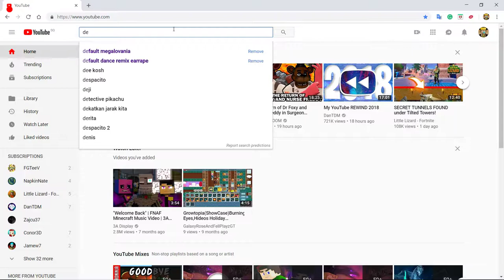Growtopia(Showcase)The Jet Ski And The Mage's Orb!